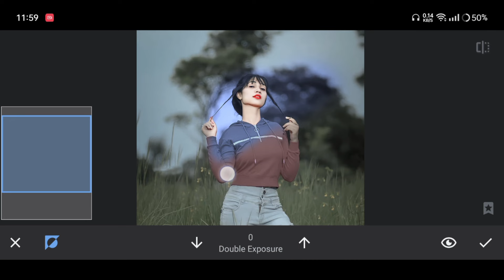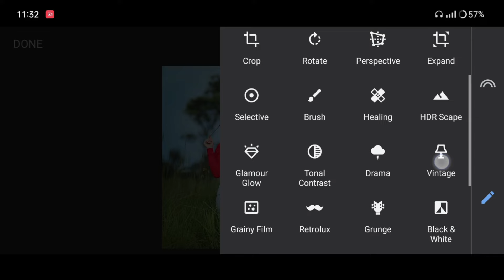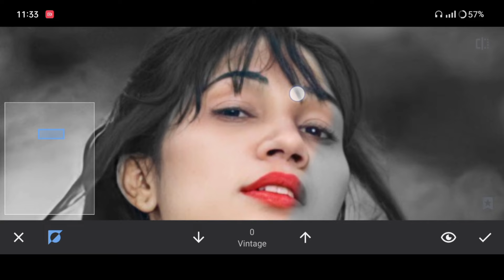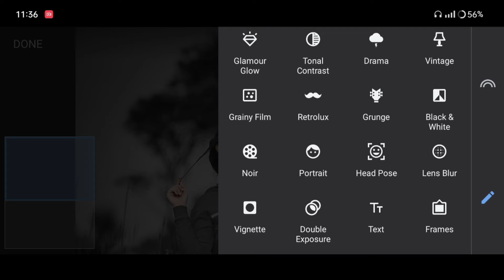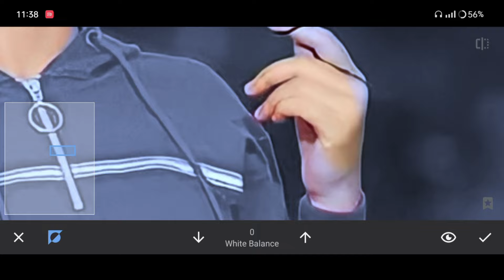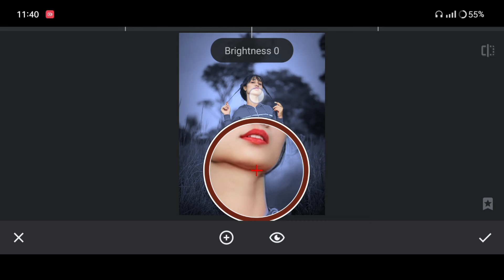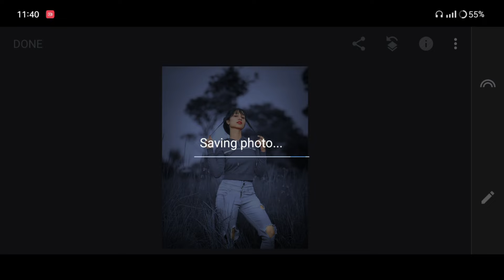Snapseed 3 Tricks Blue Tone Photo Editing | Snapseed Se Photo Editing Kaise Kare